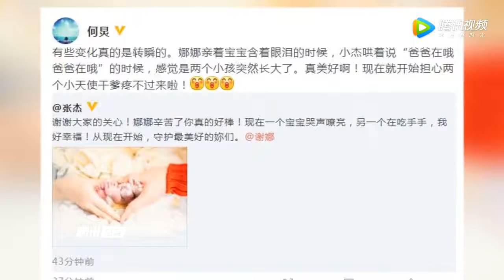张杰宣布谢娜产女 何炅曝温馨细节：娜娜含泪亲宝宝